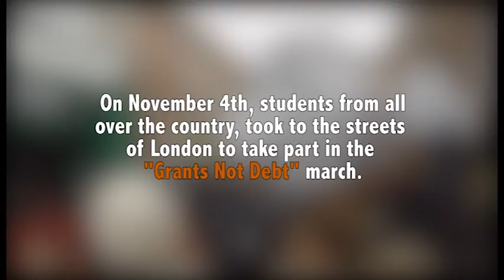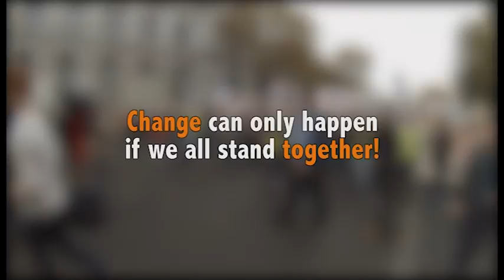'Grants Not Debt' 2015 Student Protest!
The Students' Union exec team went down to London to show their support in the 'Grants Not Debt' protest that took place in November 2015. The demonstrations were to protest against the rising education cuts, rising student fees, student debt and the injustice with international students. Big thanks to our current VP of Sports and Societies, Dan Punch, for capturing footage of the protest.